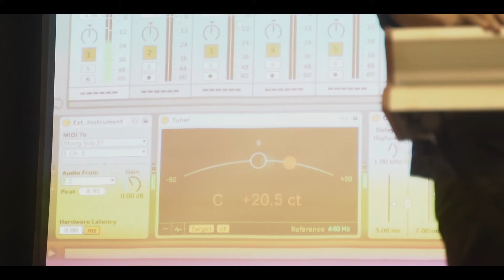Jay Pei - Performing Electronic Music Live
A very exciting, fun and interactive workshop was led by Ableton certified trainer and GMI faculty- Jay Pei. He touched upon the various aspects of live electronic music performance like constructing a live set, demonstration of various tools, limitations and differences between live band and electronic music performances, along with his own process, discoveries and musical journey.

About Jay Pei:
Ableton certified trainer, ⁠Jay Pei is a New Delhi based producer and DJ who has pioneered his own unique sound, enthralling audiences across India over the years. Building his music and sets upon rhythmic foundations of the 4/4 groove, Jay's more recent experimentation has been towards integrating cinematic elements into the atmospheric soundscapes of his set. With his use of analog drum machines and synthesisers to lay down the foundation of his tracks and digital devices to integrate the work flow.⁠
Moving with a unique ebb and flow, Jay's penchant for composing melodies, combined with his intrinsic knowledge of the music that he plays, especially when performing his signature all original set, has propelled Jay and his music to a large audience.⁠

About GMI
Global Music Institute is India’s leading contemporary music institute offering innovative programs that enable young musicians to shape their future in the global music industry. These include professional diploma and certificate programs in contemporary music performance /production along with degree pathways to highly sought after international colleges/universities such as Berklee College of Music (US), JMC Academy (Australia), AIM (Australia).
The institute was founded in 2011 with the mission of bringing a distinctive and modern approach to music education to India and continues to push new boundaries. GMI works to promote cross-cultural musical dialogue and exchange, especially between contemporary and more traditional styles of music through its diverse international faculty and programs.